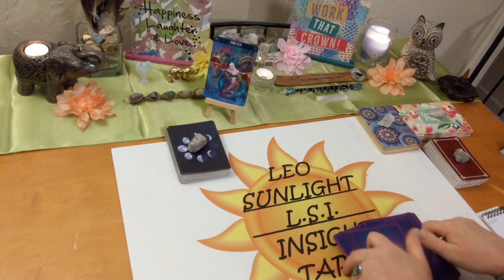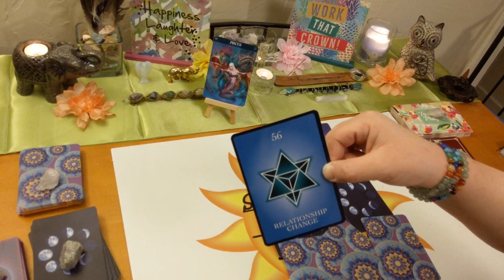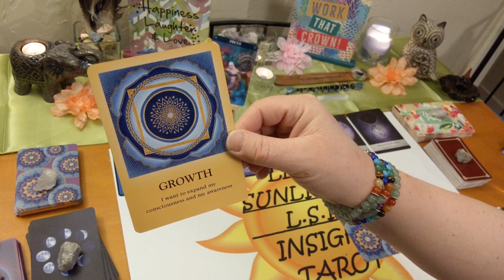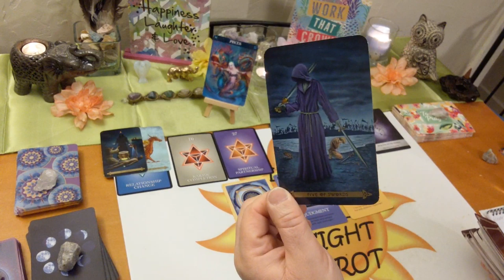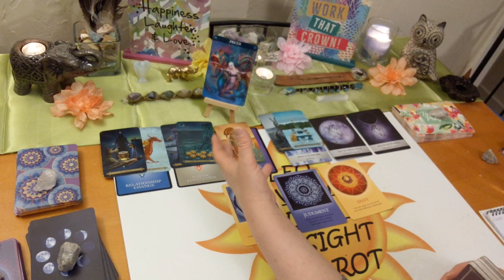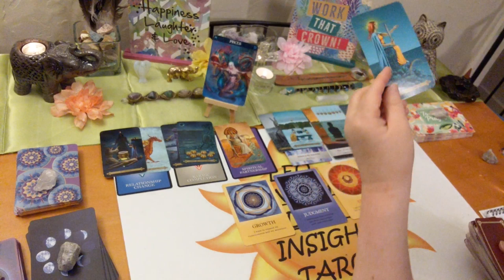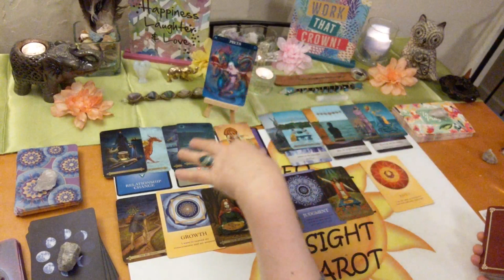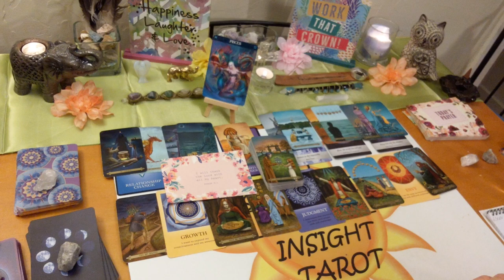Pisces Spirit Guide Messages ~ May 2020 *Believe in the Impossible*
♍Pisces♍ Monthly Messages from spirit Tarot & Oracle card reading. What your spirit guides & angels want you to know right now.

🎴Decks used:
Barbiere Zodiac Oracle – Barbara Moore Numerology Oracle